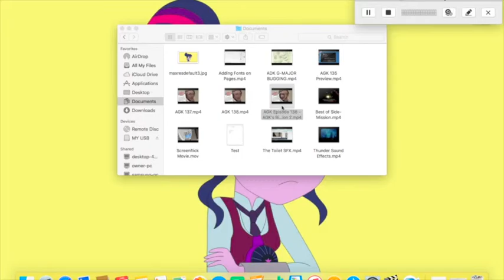How To Copies Your Files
Well if do Gonna Get is on?